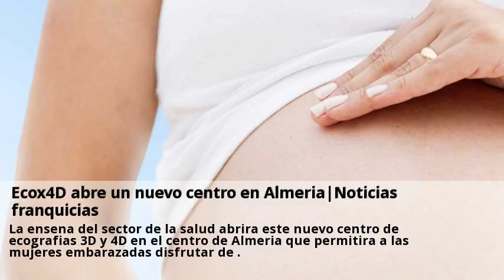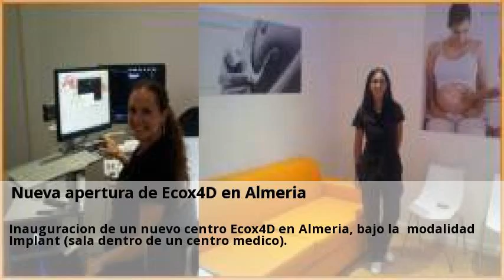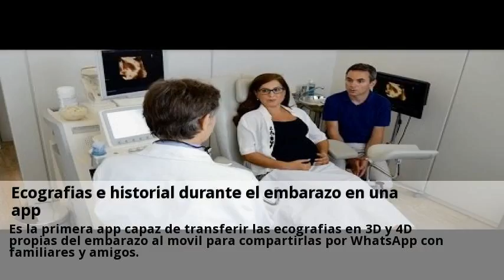Novedades Ecografia 3D y 4D Almeria Julio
Ecografias 3D4D. Ecox4D abre un nuevo centro en Almeria|Noticias franquicias. Nueva apertura de Ecox4D en Almeria.  Consulta a centros con el servicio de Ecografia 3D y 4D online y gratis desde